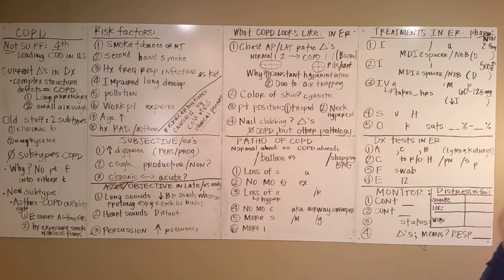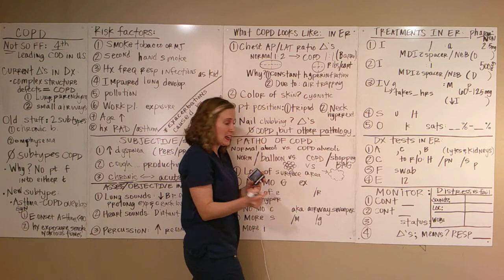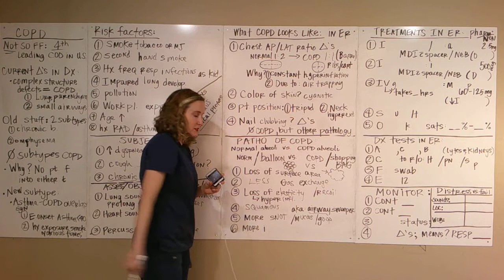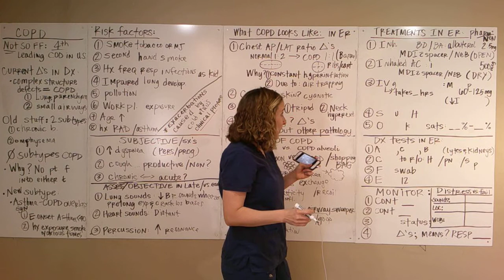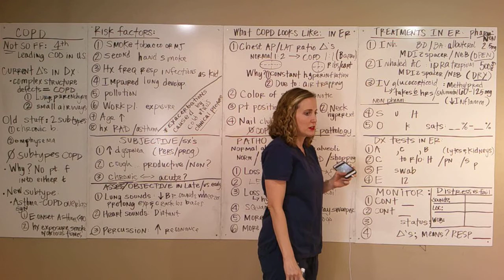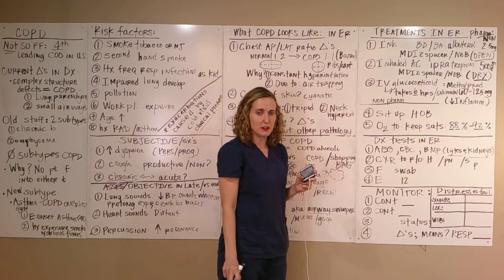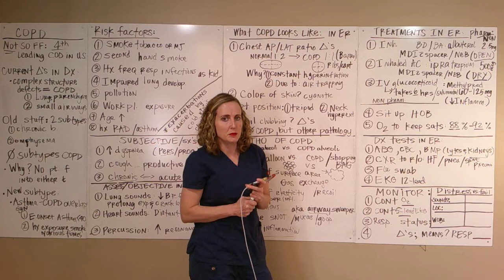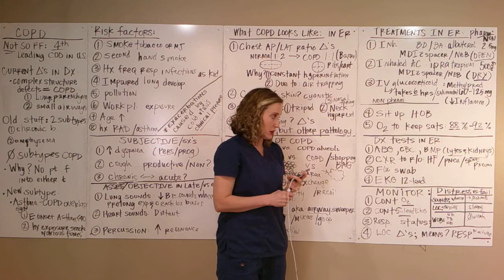Easy COPD part 2